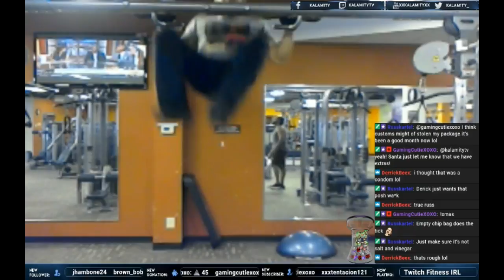Kalamity's Top Twitch Clips Episode 6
Top Twitch Clips from Kalamity.